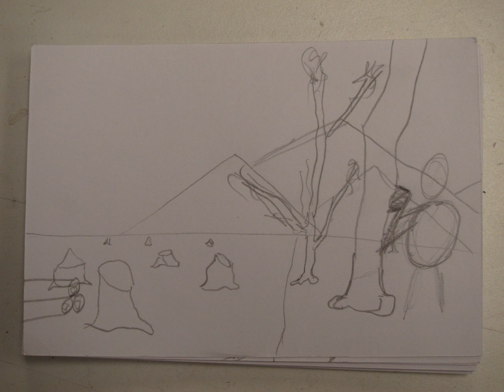Stop Motion 2D Animatic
This is an animatic describing the basic camera angles used when filming our final project.